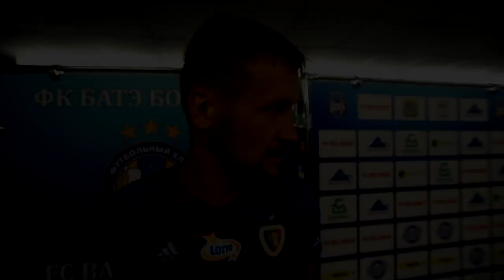"Mieliśmy przewagę" | Piotr Parzyszek po meczu Bate Borisov - Piast 1-1 (0-1) 10|07|2019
Mieliśmy przewagę, ale Bate to bardzo dobra drużyna - Piotr Parzyszek w wywiadzie tuż po meczu!